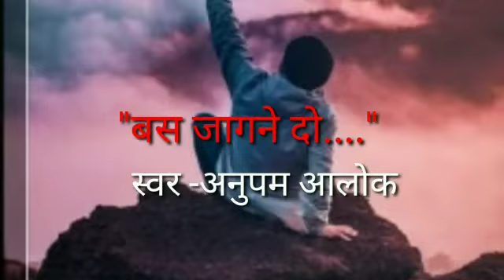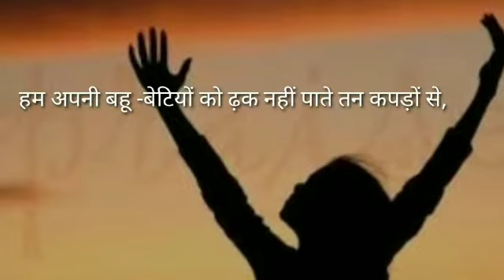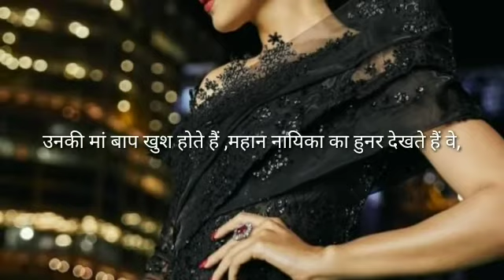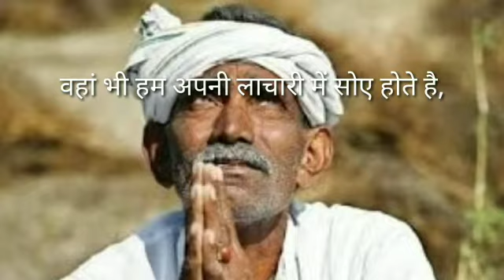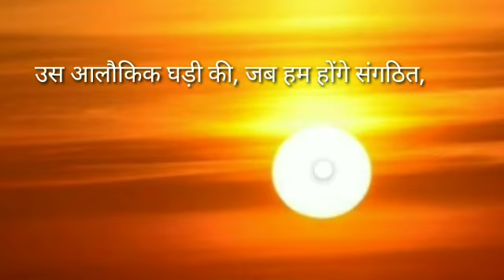बस मुझे जगने दो // poem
Showing reality of our society through this poem
Must watch for youth

thank u for being here